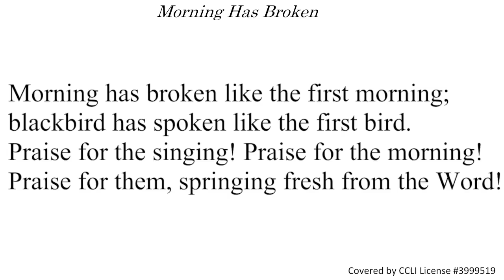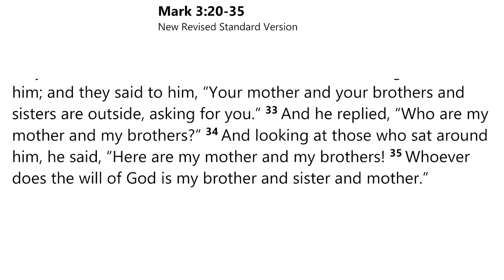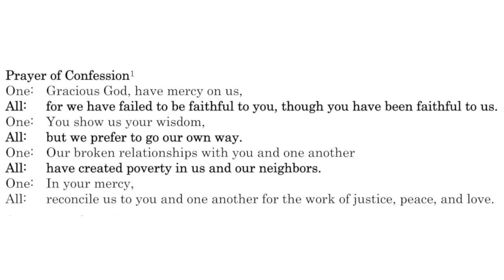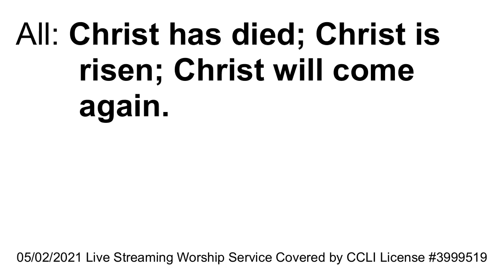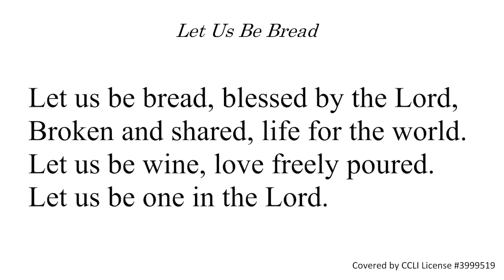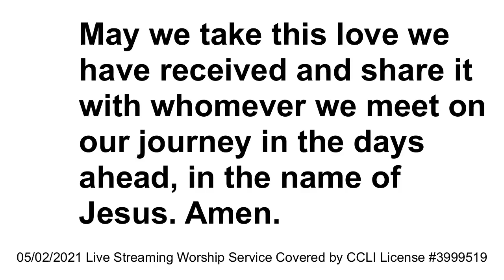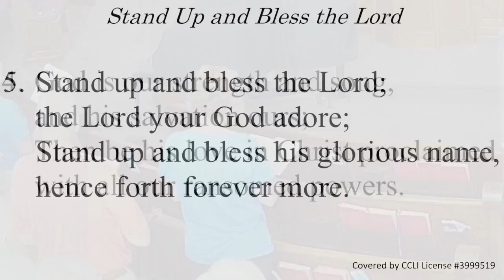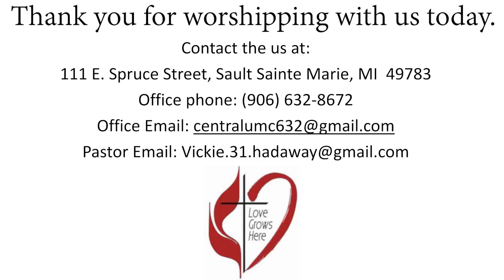21.06.06 Worship at Central and Algonquin UMC Churches with Pastor Vickie Hadaway.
Worship at Central and Algonquin United Methodist Churches in Sault Ste. Marie, MI. Pastor Vickie Hadaway is preaching on this Second Sunday after Pentecost, "Embracing a Larger Family". We hope you can join us.